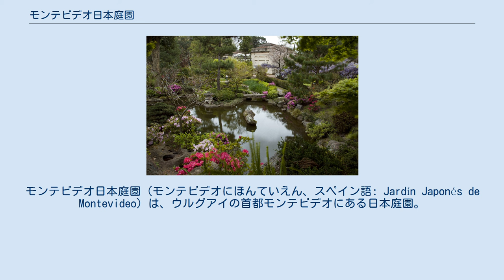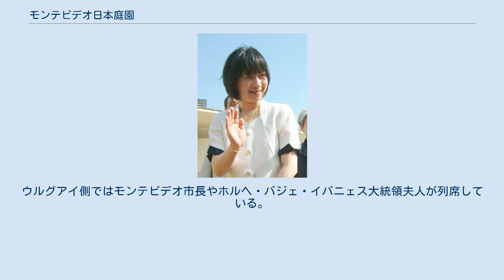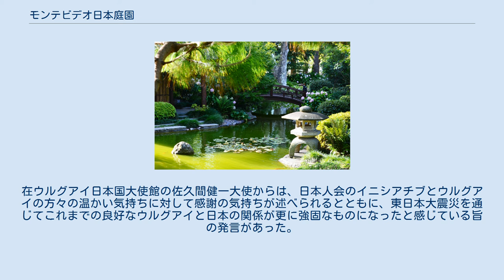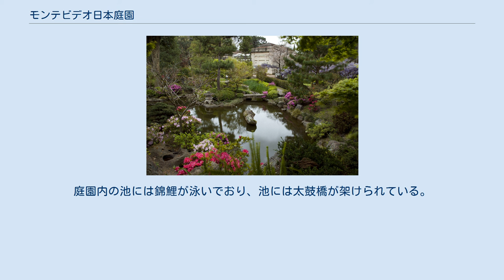モンテビデオ日本庭園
日本・ウルグアイ関係
モンテビデオ日本庭園（モンテビデオにほんていえん、スペイン語: Jardín Japonés de Montevideo）は、ウルグアイの首都モンテビデオにある日本庭園。
2001年9月24日開園。
プラド区のフアン・マヌエル・ブラネス博物館の敷地内にある。
 開園式に出席予定だった紀宮清子内親王 日本とウルグアイの国交は1921年9月24日に樹立された。
国交樹立80周年記念事業の一環として、モンテビデオ県、アルゼンチンとウルグアイに拠点を置く日系企業、在ウルグアイの日本人会などが協力し、2001年9月24日にモンテビデオ日本庭園が開園した。
開園式には紀宮清子内親王が出席予定であり、日本の皇族として初めてウルグアイを訪れる予定だったが、13日前の9月11日に発生したアメリカ同時多発テロ事件の影響で紀宮清子内親王のウルグアイ訪問は中止になり、在ウルグアイ日本国大使がメッセージを代読した。
ウルグアイ側ではモンテビデオ市長やホルヘ・バジェ・イバニェス大統領夫人が列席している。
紀宮清子内親王の顔やサクラを配した記念切手は予定どおり発行されている。
紀宮清子内親王は2003年11月にウルグアイを初訪問した。
 2011年3月11日の東日本大震災の際には、モンテビデオ日本庭園において、日本人会が主催した追悼式がおこなわれ、モンテビデオ県のリベロ副知事をはじめとする人間の安全保障資金協力被供与団体や日本での研修に参加した研修員など日本と関連のある市民約200人が参加した。
在ウルグアイ日本国大使館の佐久間健一大使からは、日本人会のイニシアチブとウルグアイの方々の温かい気持ちに対して感謝の気持ちが述べられるとともに、東日本大震災を通じてこれまでの良好なウルグアイと日本の関係が更に強固なものになったと感じている旨の発言があった。
リベロ副知事は「日本には、これまでの多くの困難を乗り越えて現在のような発展した社会を築いてきた経験がある。私は、日本が必ずや再度復活すると信じている」と述べた。
 入口の門には小泉純一郎首相直筆の「平成苑」という扁額が飾られている。
園内には東屋、滝、池、ししおどし、雪見灯籠などが配置されている。
日本を象徴する樹木であるサクラ、日本固有種のフジ、ウルグアイの国花であるセイボなどの木々が植えられている。
庭園内の池には錦鯉が泳いでおり、池には太鼓橋が架けられている。
 開園日は火曜日から日曜日、月曜日が閉園である。
開館時間は12時から18時（冬季のみ17時まで）である。
入場無料。